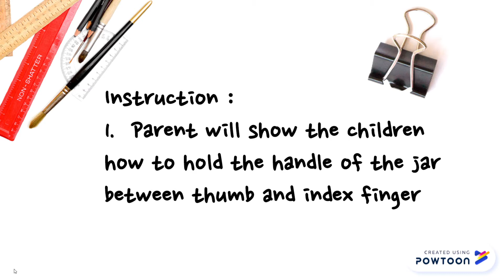Annur Ilmu Montessori SV - Water Pouring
Made for kids - Teacher teach how to pouring water in the jug